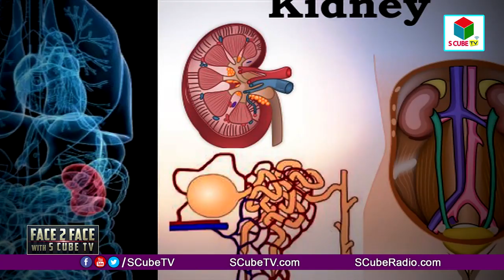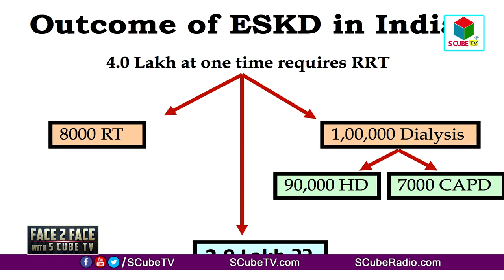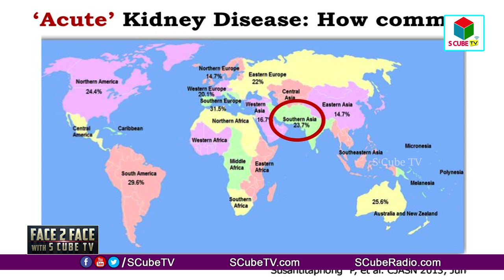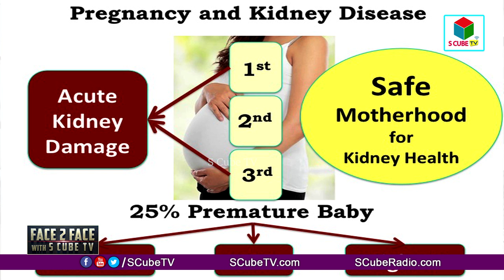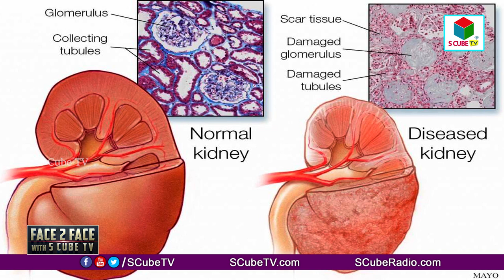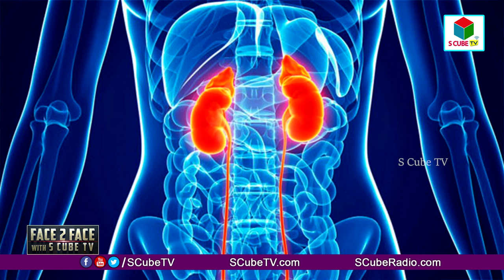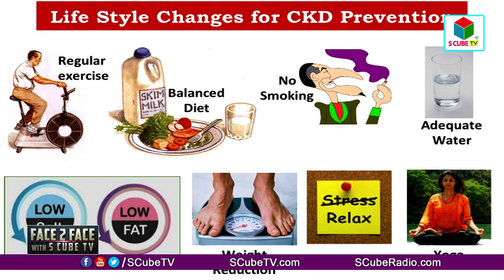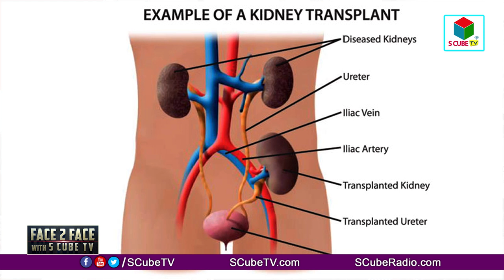Dr Sanjay Agarwal, Professor & HOD, Nephrology, AIIMS || Kidney Health || Editorial Director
Dr Sanjay Agarwal, Professor & HOD, Nephrology, AIIMS || Kidney Health || Editorial Director || Purnima Sharma || S Cube TV